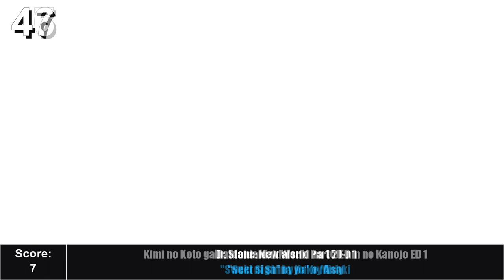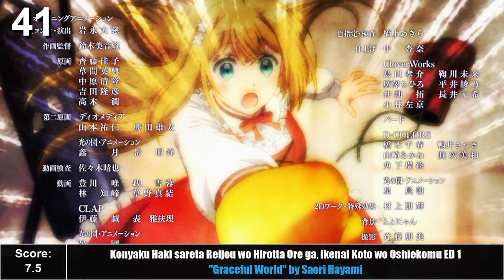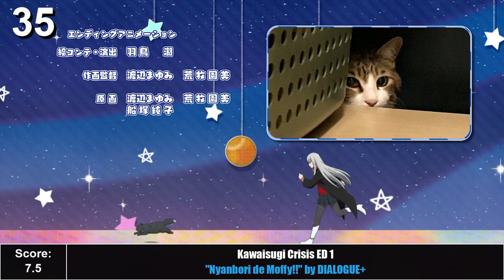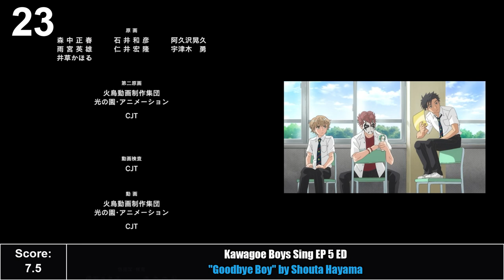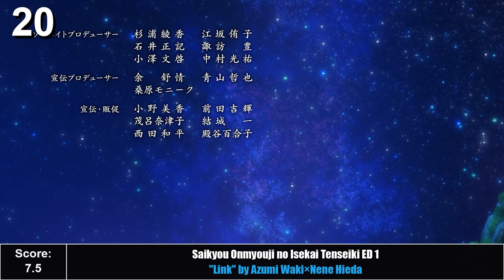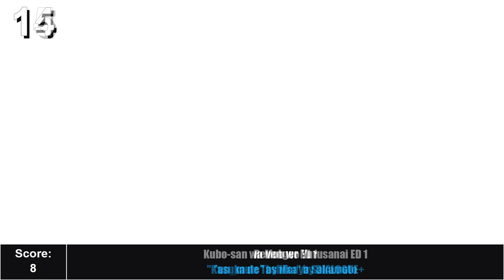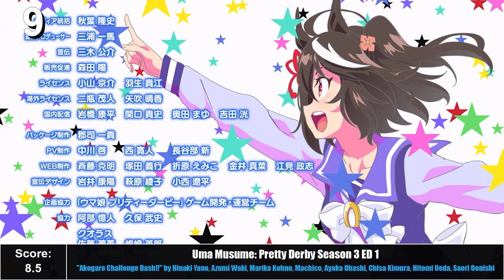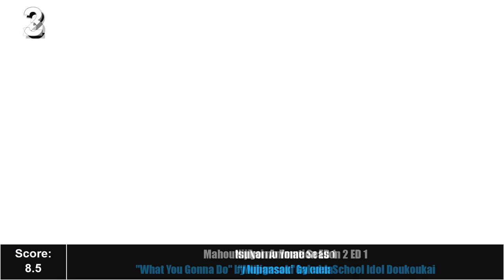My Top 50 Anime Endings of 2023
This year had a HUGE amount of good songs (6.5+) but it lacked those really amazing ones (9+) If I made a top 150 my lowest score would be a 6.5 lmao.

2022 truly drained this year out of all the giga bangers

Aikatsu! 10th Story: Mirai e no Starway (2023) ED 1 "Koori no Mori" by Waka・Fuuri・Yuna・Remi・Eri・Risuko
Boukensha ni Naritai to Miyako ni Deteitta Musume ga S-Rank ni Natteta ED 1 "homeward journey" by Nagi Yanagi
Bullbuster ED 1 "Ganbare to Sakebu Tabi" by Konomi Suzuki
D4DJ: All Mix ED 1 "Around and Around" by Yuuka Nishio, Aimi, Risa Tsumugi, Natsumi Hirajima, Rihona Kato, Hazuki Tanda
Detective Conan ED 68 "Kuufuku" by Konya, anomachikara starring VALSHE
Dr. Stone: New World Part 2 ED 1 "Suki ni Shina yo" by Anly
Genjitsu no Yohane: Sunshine in the Mirror ED 1 "Kimi no Tame Boku no Tame" by Aqours
Goblin Slayer II ED 1 "Kasumi no Mukou e" by Yuki Nakashima
Gotoubun no Hanayome∽ "Takaramono" by Nakano-ke no Itsutsugo
Hataraku Maou-sama!! 2nd Season ED 1 "bloomin' " by Liyuu
Hyouken no Majutsushi ga Sekai wo Suberu ED 1 "Loud Hailer" by Maaya Uchida
Kage no Jitsuryokusha ni Naritakute! 2nd Season EP 8 ED "Darling in the Night" by Shichikage
Kawagoe Boys Sing EP 5 ED "Goodbye Boy" by Shouta Hayama
Kawaisugi Crisis ED 1 "Nyanbori de Moffy!!" by DIALOGUE+
Kengan Ashura 2nd Season ED 1 "Shambles" by BAND-MAID
Kibou no Chikara: Otona Precure '23 ED 1 "Shizuku no Precure" by Cure Quartet
Kimi no Koto ga Daidaidaidaidaisuki na 100-nin no Kanojo ED 1 "Sweet Sign" by Nako Misaki
Konyaku Haki sareta Reijou wo Hirotta Ore ga, Ikenai Koto wo Oshiekomu ED 1 "Graceful World" by Saori Hayami
Kubo-san wa Mob wo Yurusanai ED 1 "Kasuka de Tashika" by DIALOGUE+
Liar Liar ED 1 "fakey merry game" by SMILE PRINCESS
Love Live! Nijigasaki Gakuen School Idol Doukoukai: Next Sky ED 1 "SINGING, DREAMING, NOW!" by Nijigasaki Gakuen School Idol Doukoukai
Mahoutsukai no Yome Season 2 ED 1 "Mubansou" by edda
Megaton-kyuu Musashi Season 2 EP 14 ED "Oka no Ue no Chiisana Ie de" by Mana Kobayashi
MF Ghost ED 1 "Stereo Sunset (Prod. AmPm)" by Himika Akenaya
Mushoku Tensei II: Isekai Ittara Honki Dasu ED 1 "Musubime" by Yuiko Ohara
Mushoku Tensei II: Isekai Ittara Honki Dasu EP 12 ED "Hanaemi" by Ai Kayano
Nijiyon Animation ED 1 "What You Gonna Do" by Nijigasaki Gakuen School Idol Doukoukai
Onii-chan wa Oshimai! ED 1 "Himegoto*Crisisters" by ONIMAI SISTERS
Otonari no Tenshi-sama ni Itsunomanika Dame Ningen ni Sareteita Ken EP 12 ED "Kimi ni Todoke" by Manaka Iwami
Ragna Crimson EP 1 ED "THE THEME of RAGNA CRIMSON ~Hikitsugareru Tamashii~" by Osamu Sasaki
Revenger ED 1 "un_mute" by Maaya Sakamoto
Ryza no Atelier: Tokoyami no Joou to Himitsu no Kakurega ED 1 "Arrow" by Awkmiu
Saikyou Onmyouji no Isekai Tenseiki ED 1 "Link" by Azumi Waki×Nene Hieda
Spy Kyoushitsu ED 1 "Secret Code" by Konomi Suzuki
Sugar Apple Fairy Tale EP 12 ED "I Will Go On" by Sumire Morohoshi
Tate no Yuusha no Nariagari Season 3 ED 1 "Suki ni Natte wa Ikenai Riyuu" by Chiai Fujikawa
"Tengoku Daimakyou EP 8 ED" "Dare mo Kare mo Doko mo Nani mo Shiranai (#08 Special Arrange)" by ASOBI Doumei
Tensei Kizoku no Isekai Boukenroku: Jichou wo Shiranai Kamigami no Shito ED 1 "Nana-iro no Enogu de" by Nanaland
The IDOLM@STER Cinderella Girls: U149 EP 6 ED "ACE" by Makoto Koichi
The iDOLM@STER Million Live! EP 4 ED "Seven Count" by MILLIONSTARS
The iDOLM@STER Million Live! EP 7 ED "Kaifuu to Castanet" by MILLIONSTARS Team2nd
The iDOLM@STER Million Live! EP 8 ED "catch my feeling" by MILLIONSTARS Team4th
Tokyo Mew Mew New ♡ 2nd Season ED 1 "Can-do Dreamer" by Smewthie
Tsurune: Tsunagari no Issha ED 1 "Hitomi Naka" by Tei
Ultraman Final ED 1 "AVIATION" by Void_Chords feat. Ryohei & Foggy-D
Uma Musume: Pretty Derby Season 3 ED 1 "Akogare Challenge Dash!!" by Hinaki Yano, Azumi Waki, Marika Kohno, Machico, Ayaka Ohashi, Chisa Kimura, Hitomi Ueda, Saori Oonishi
Uma Musume: Pretty Derby Season 3 EP 6 ED "Yume no Kotae" by Hina Tachibana
Umayuru  ED 6 "Eien no Shikisai" by Azumi Waki, Tomoyo Takayanagi, Chinami Hashimoto, Minami Tsuda, Hikaru Toono
"World Dai Star EP 8 ED" "Na mo Naki Koibito yo" by Naomi Oozora & Rico Sasaki
Youjo Shachou R ED 1 "O・Hi・Me・Sa・Ma!" by Rina Hidaka & Neko Hacker

we will get them next time boys o7